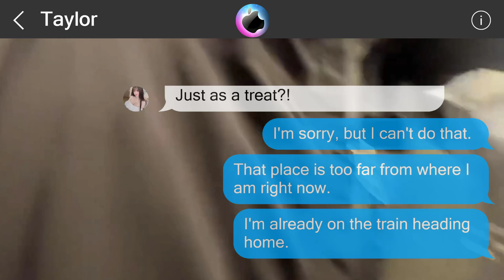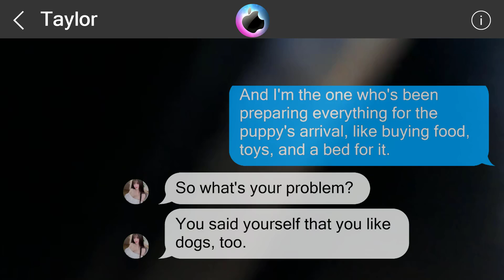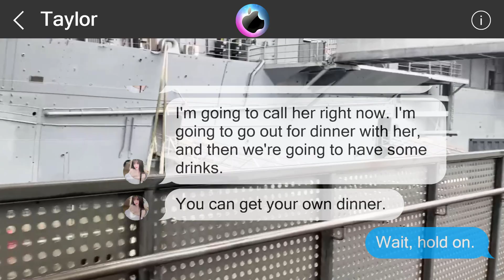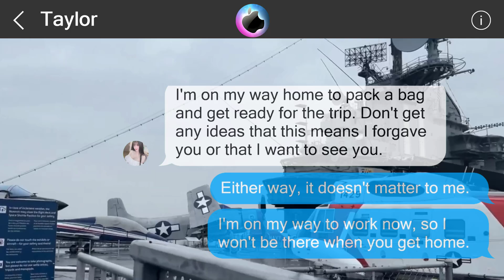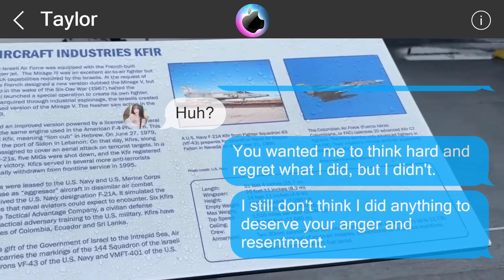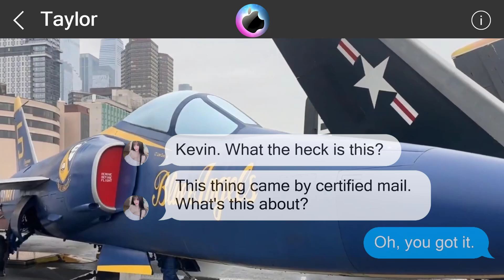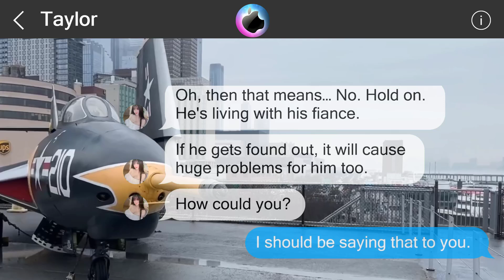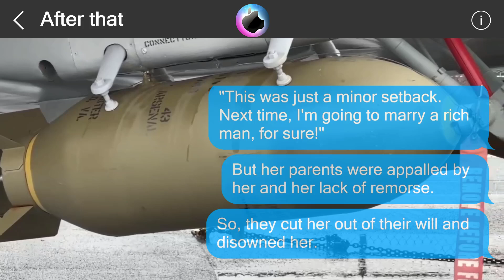The truth is...64899